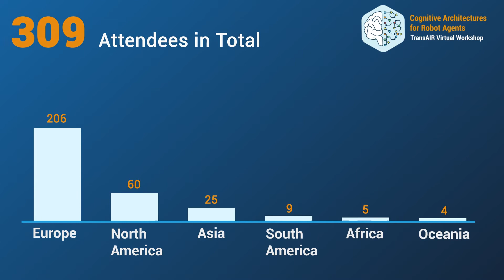TransAIR workshop on Cognitive Architectures for Robot Agents